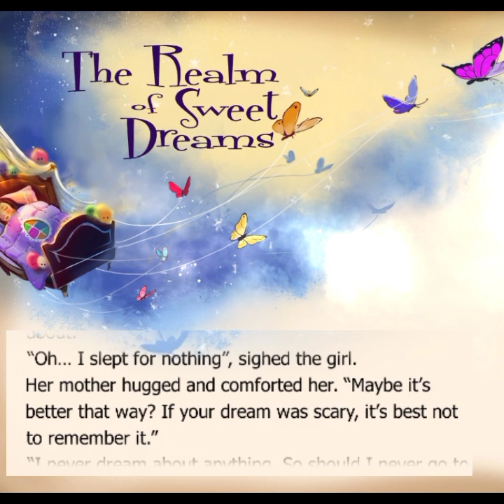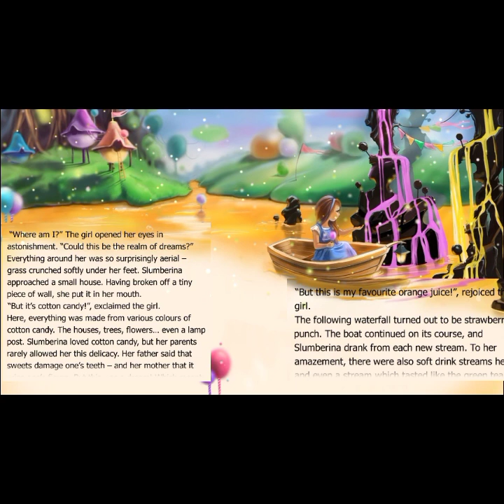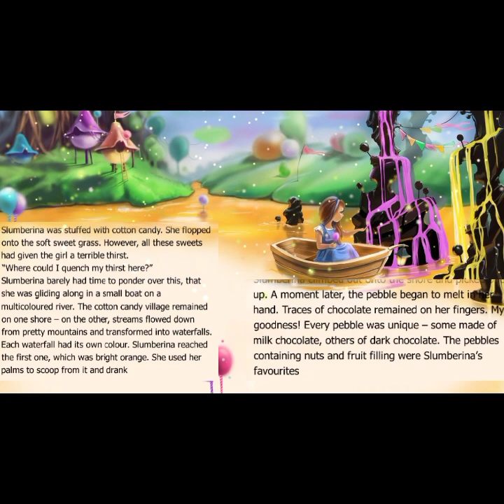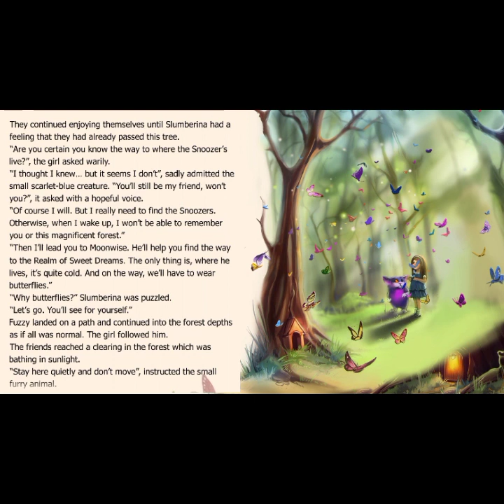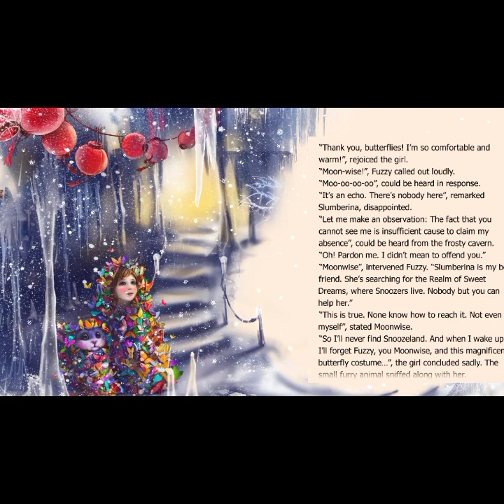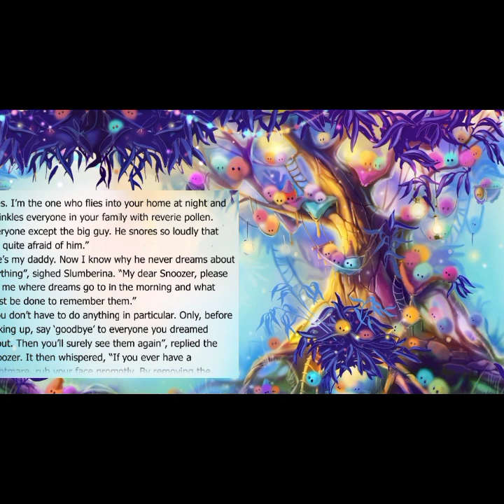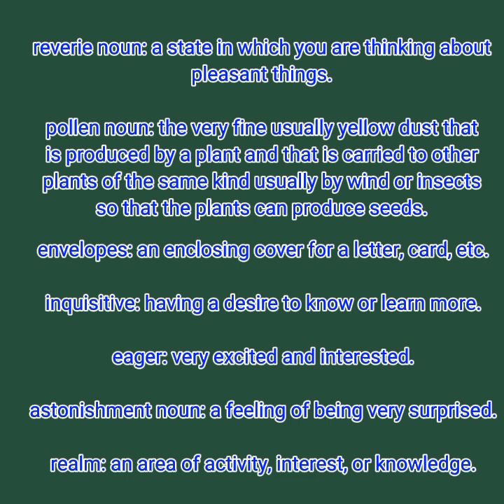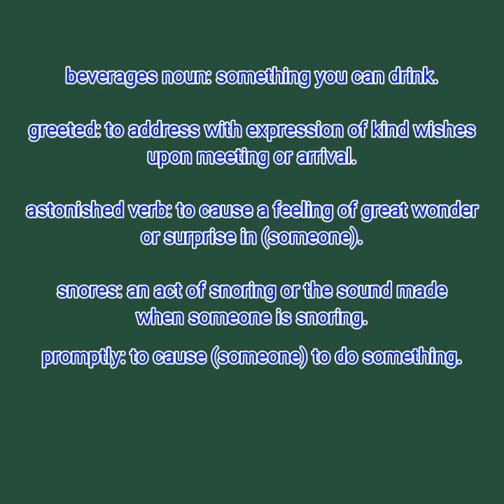The realm of sweet dreams